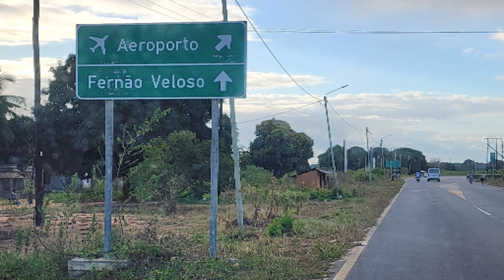Cidade de Nacala Porto (Baixa e Alta). Praia de Fernão Veloso (25/06/2023)